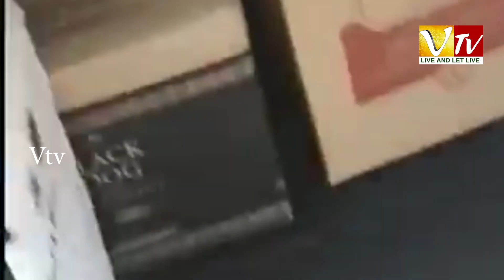Bulliten 14-05-2020 ||Vtv